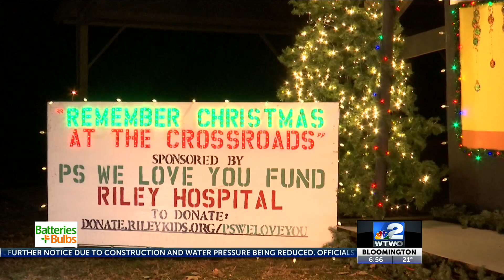Over $13,000 was awarded to 19 different non-profit organizations